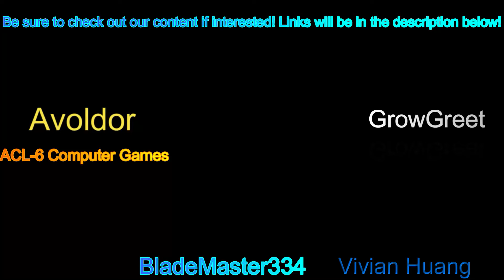Crystal Story 2 War of the shattered sky Gameplay part 14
D and his friends defeat the Bat King and go to the mines to stop the Bandit Leader! The mines are full of monsters so they will need to be cautious!